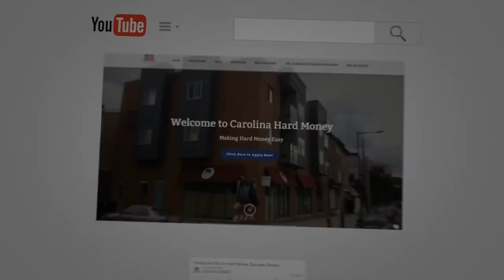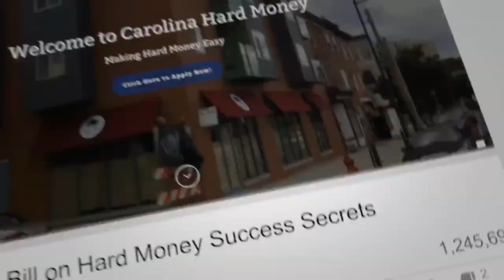Helping People Figure Out What To Do With Senior Parents | Hard Money for Real Estate Investors!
Max Keller is the author of  “Home To Home: The Step By Step Senior Housing Guide”, this book is a guide to help people figure out their next step in dealing with the needs of their senior parents.

Max Keller went from being a full-time high school Math Teacher to creating multiple successful real estates and marketing businesses. He has over 15 years of experience in real estate, finance, and teaching, and was named the 2019 Industry Innovator of the Year.

For more valuable information, click on this link and watch the complete episode - “162 Get Deals Chasing You! on Real Estate Investor Show - Hard Money for Real Estate Investors!”